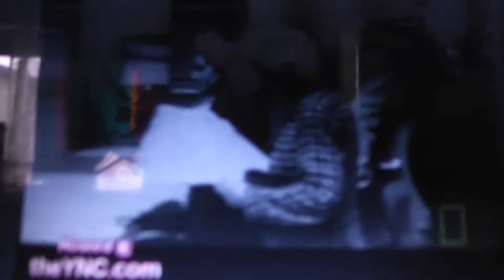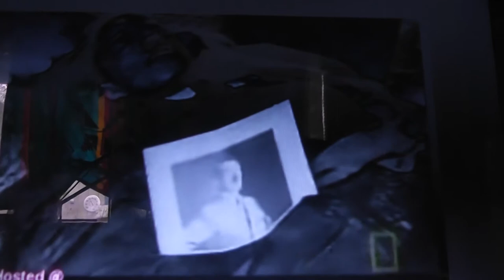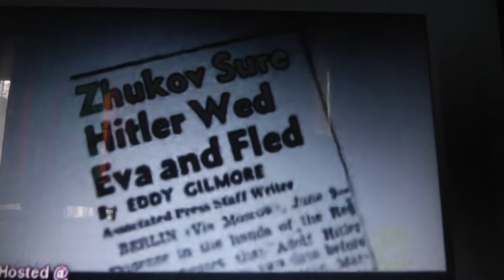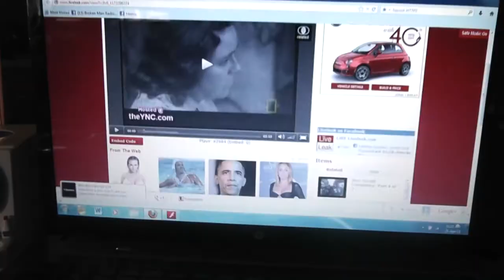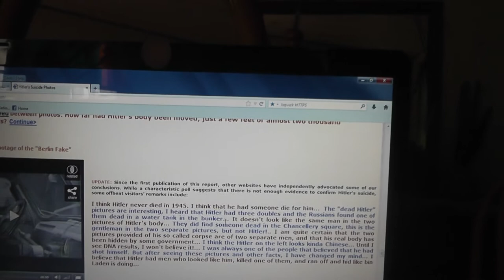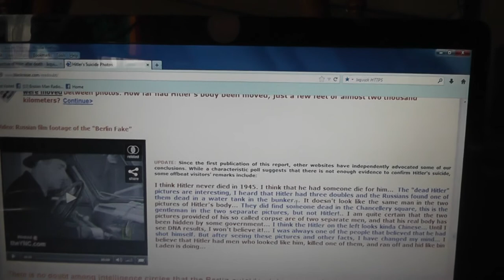Conspiracies are not New.. an old Conspiracy about Hitlers death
And you were taught the lie in High School..People knew this was a conspiracy until the dumbing down process started and yes citizens were journalist way back then doing their own research Sorry about the quality of the film